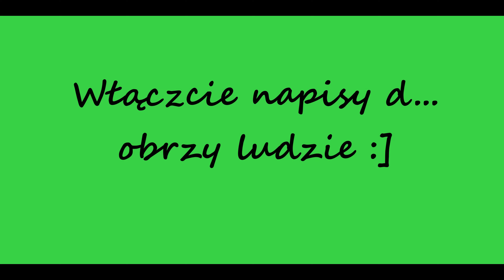WoT - Type 4 Ju-To (Ace Tanker nr 642).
Japoński czołg ciężki siódmego tieru.

ver. 1.23.1